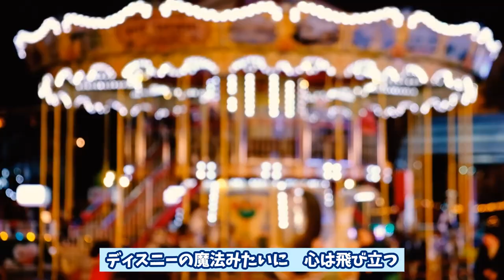【裏Disney】夢と現実の狭間で踊ろう！推しの子とディスニー第32弾 sunoai disney dreammachine 【AI-Musicクリエーターソング】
📺 TVアニメ【推しの子】第2期がはじまりました！
皆さん、こんにちは！TVアニメ【推しの子】第2期がスタートしましたね！
今回のオープニング主題歌「ファタール」は、GEMNによって歌われており、その魅力的な楽曲にインスパイアされて、私も新しい曲を作りました。

夢と現実の境界線が曖昧になる特別な夜を、推しの子とディスニーで過ごしましょう！
この曲は、ディスニーの魔法のように心をとびたたせ、未来への希望を描きます。
あなたの笑顔が輝く星空の下で、願いをかける瞬間をお届けします。
手をつないで一緒に歩む明るい未来、どこまでも続く冒険の旅を、推しの子と共に楽しんでください。
この動画では、夢と現実が交差する魔法の世界で繰り広げられる特別な時間を描きます。
素敵な夜をお過ごしください！
GEMNが歌うオープニング主題歌「ファタール」もぜひチェックしてみてください！
アニメと共に楽しんでくださいね